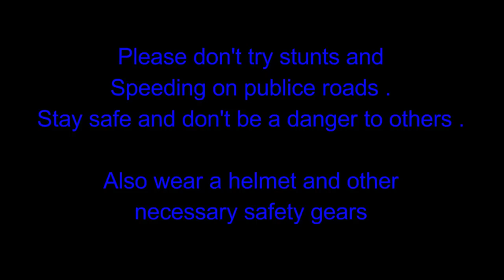Hornet 160r (2016) vs Hornet 160r (2017) - Drag Race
Hornet 160r 2016 produces 15.66 BHP @8500 and 14.76 NM @6500 whereas the Hornet 160r 2017 has dropped it's power and it produces 15.02 BHP @8500 and 14.76 NM @6500 . Also after 100kmph it was taking time to gain speed.

For any queries you can comment down .

Link to buy - :

K&N RC 1060 Universal Air Filter

K&N R 1060 Universal Air Filter

K&N R 1100 Universal Air Filter

My mirror

Track :
Link to track :